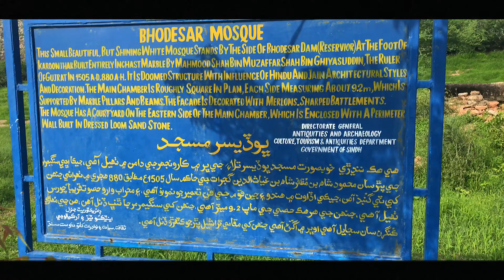MITHI (THAR)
//Ahmed shah

The music i used in my vlogs are